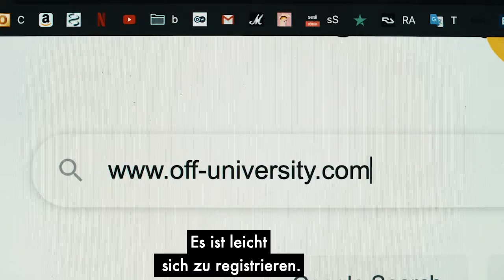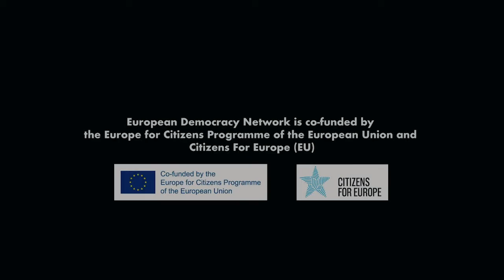Online-Kurse mit Off-University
Off-University bietet kostenfreie Onlinekurse von politisch verfolgten Wissenschaftlerinnen und Wissenschaftlern an.